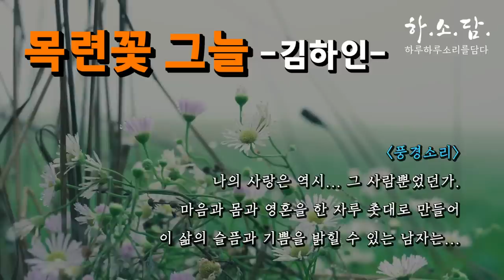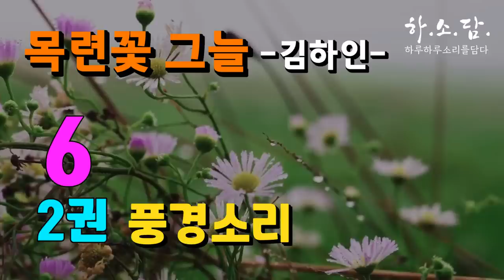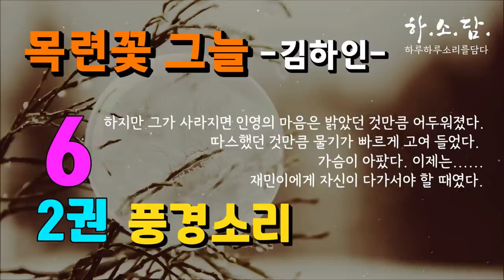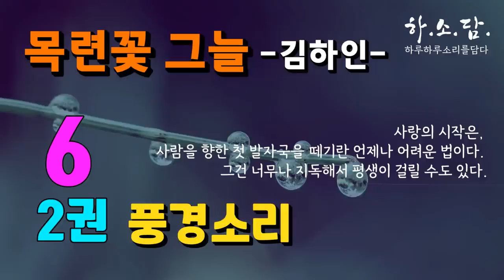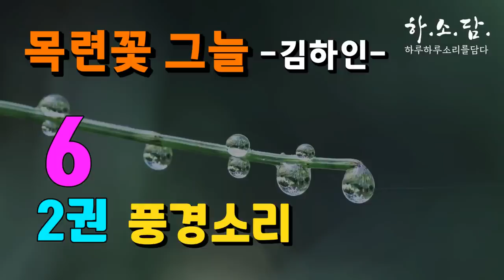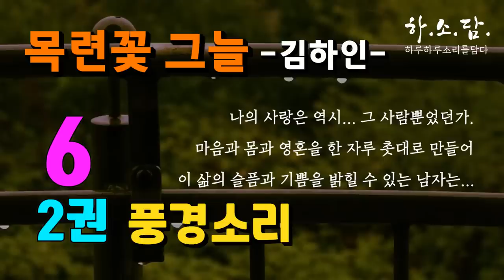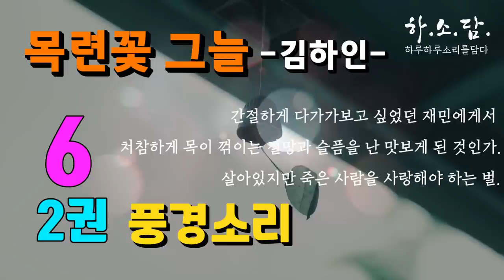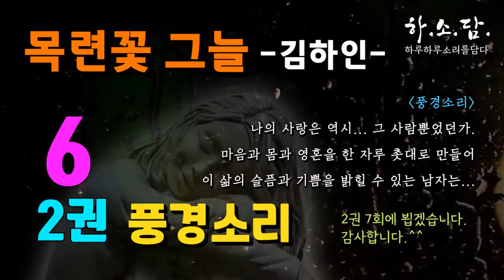[내게 있어 단 한 사람] 인영은 가슴으로만 재민이를 기다렸다. 도대체 재민이에게 어떻게 다가가야 할까. [목련꽃 그늘 2권6회] 김하인 장편소설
🙇‍ 김하인 작가님의 동행을 감사드립니다. 절판도서로 제작되었습니다.

안녕하세요.

▪낭독소설:《목련꽃 그늘》-풍경소리
▪김하인 저 | 생각의 나무 2003. 절판도서

☞소설소개
『국화꽃 향기』의 작가 김하인이 그려낸 사랑의 또 다른 완성
- '몸과 마음, 그 성스런 하나 됨'
 『목련꽃 그늘』은 이 쓸쓸하고 허탈한 하룻밤 사랑이 아닌, 지고지순하면서도 운명적인 사랑과 더불어 그 사랑의 종착점으로서의 육체적 결합을 수려하고 아름다운 문장으로 그려내고 있다.
2권:
최면 속의 세계/손/당신은 나를 모르십니다/어청도/흰 등대가 녹아내리다/하룻밤 사이에 일어나는 것들/풍경 소리/몸 밖의 마음/오체투지/베로니카의 여관/몸/2003년 4월 23일

☞저자소개:김하인
1962년 경상북도 상주에서 출생하였고, 대학교 3학년 때 《조선일보》 《경향신문》 《대구매일신문》 신춘문예에 당선된 뒤, 장편소설 《푸른 기억 속의 방》을 출간하고 《현대시학》에 시를 발표하면서 문단에 등단, 소설가와 시인으로 활동하기 시작했다. 서정 소설·감성 소설이라고 일컫는 순정소설을 발표해 온 대표적 대중문학 작가로, 감각적인 문체와 필연과 우연의 구성, 멜로 드라마의 요건을 충족하는 내러티브를 통해 고전적 사랑을 작품에 투영하는 작가로 평가받는다.
대표적 작품인 《국화꽃 향기》는 베스트셀러(200만 부 판매)에 올라, 시대 정서를 반영하는 대중문화의 텍스트가 되었다. 이후 《아침인사》, 《눈꽃편지》, 《소녀처럼》, 《순수의 시대》 등 다수의 작품을 펴냈다. 그의 작품 중 상당수가 중국에서 번역, 출간되어 국내 작가로는 처음으로 중국 출판 종합 1위를 기록, ‘중국에서 가장 영향력 있는 외국 작가’로 선정된 바 있다. 지금은 작가와 지방신문 기자를 겸직하고 있으며, 강원도 고성 바닷가에서 ‘김하인 아트홀’과 ‘국화꽃향기 펜션’을 운영하고 있다

* 절판도서로 제작되었습니다. 김하인 작가님의 동행을 감사드립니다.